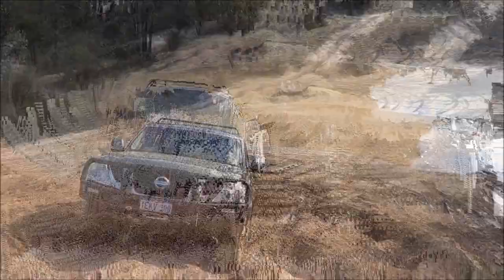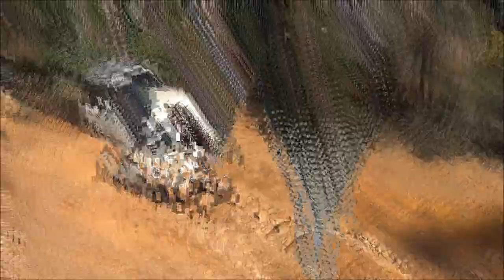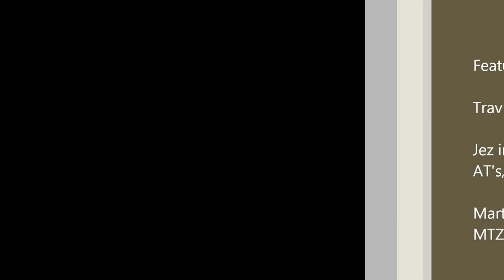Mundaring Powerlines 24-8-14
GQ, Y62 and 80 Series hit the powerlines